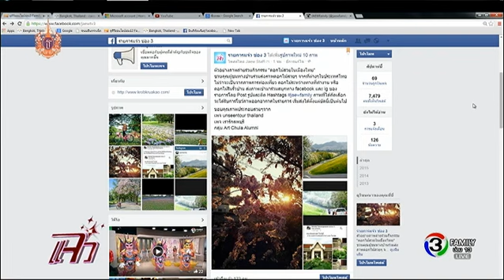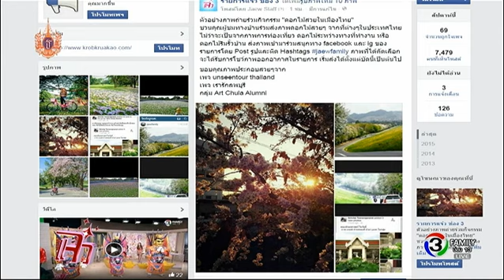แจ๋ว | แนะนำรายการ | 13-03-58